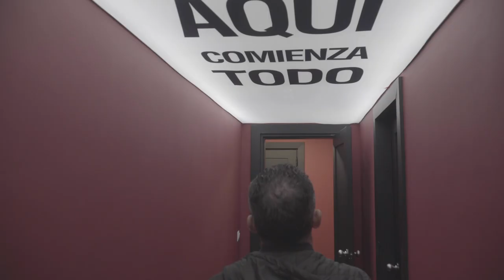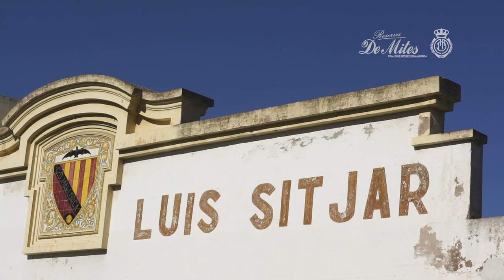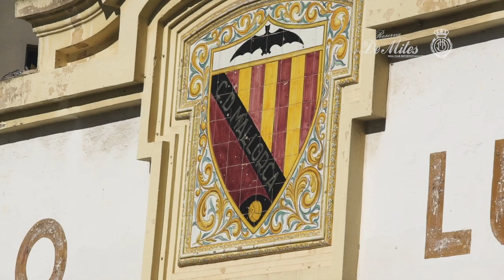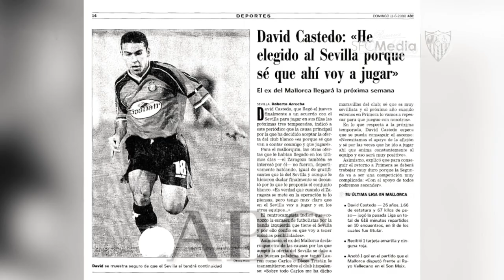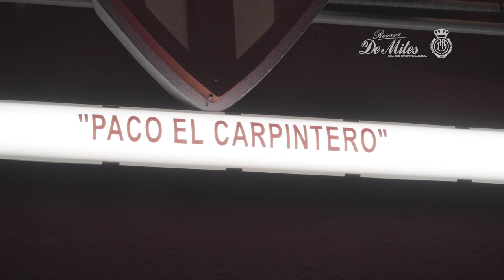Reserva de Mitos: David Castedo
Reportaje de nuestra sección ReservaDeMitos con el exjugador de nuestro club David Castedo, mítico lateral que ascendió a Primera en Vallecas. En el @SevillaFC se convirtió en un icono y levantó varios títulos, entre ellos dos Copas de la UEFA.